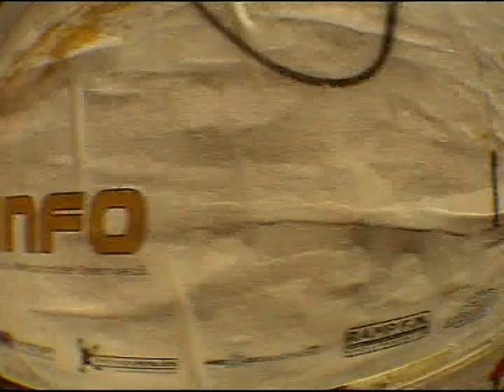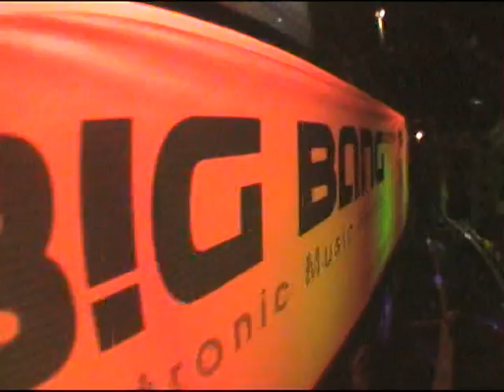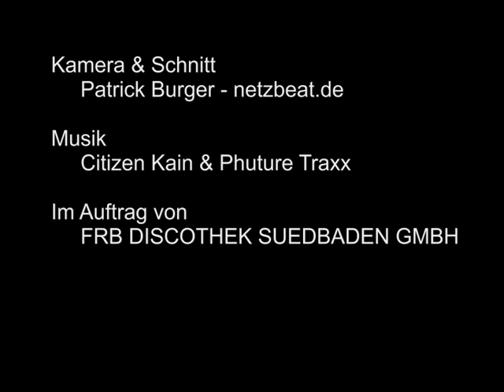VIDEO-TRAILER BIG BANG WITH SVEN VÄTH, OLIVER KOLETZKI (25-12.09) ...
VIDEO-TRAILER BIG BANG - X-MAS BANG! 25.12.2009 @ UNIVERSAL D.O.G. (LAHR) WITH SVEN VÄTH, OLIVER KOLETZKI + many, many others!
BIG BANG 25-12-09 - some Impressions. Music: Citizen Kain & Phuture Traxx - Libido (Greg Delon Rmx); Neverending Rec. 008 out now (Beatport, Vinyl & Co.). More Infos Big Bang / Video realized by Patrick Burger - netzbeat.de